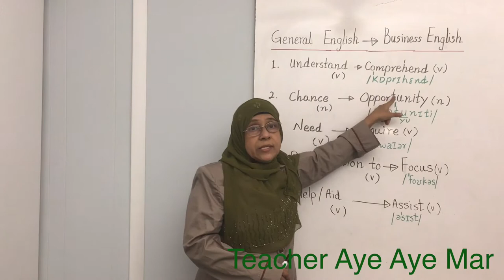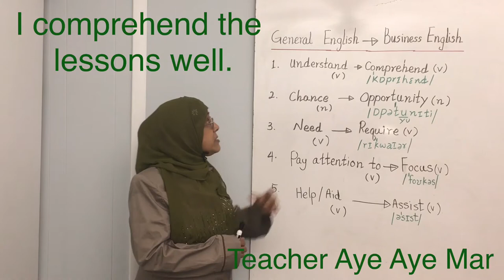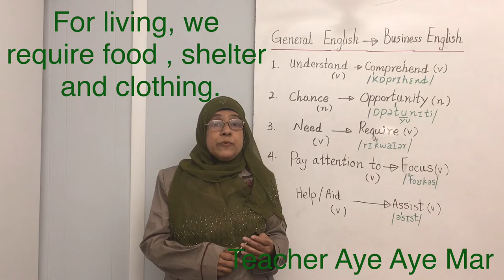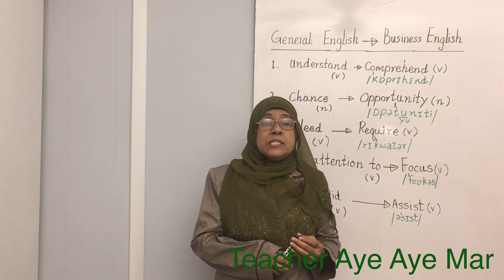Speak or write like a businessman or a professional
How to change general English or simple English to Business English or Advanced English .